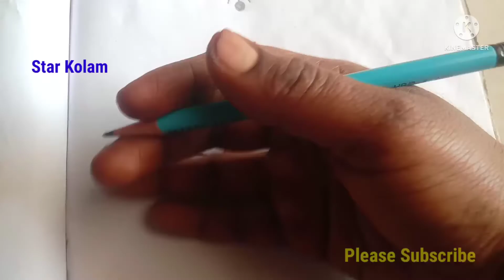twosimplekolam/apartment& beginnerskolam/triangle& lotusflowerkolam/இரண்டு வித்தியாசமான கோலம்